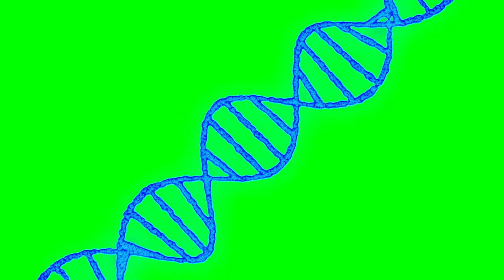DNA Green Screen Khroma Key animation - спираль ДНК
Уважаемый …
Если Вам интересны другие материалы нашего производства, то позвольте рекомендовать Вам